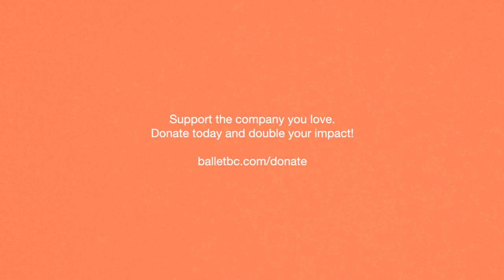Sidney Chuckas (Artist Profile, Ballet BC, 2021)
Ballet BC has deep roots in Vancouver—it is the centre for creation where our dancers grow as artists, it’s the city our dancers and staff call home. This year, we are thrilled to present six works from Canadian choreographers including The Statement by world-renowned and multi-Olivier Award-winning artist, Crystal Pite.

Now, we are asking for your help to keep Vancouver a destination for prospective dancers and choreographers. You can invest in our dancers and the professional and personal growth they receive as artists by supporting the choreographers we collaborate with.

A group of Ballet BC patrons have come together to pose a challenge to you. They will match all gifts, dollar for dollar, contributed to Ballet BC before December 31, up to $100,000. You can help us retain our dancers by championing work from voices like Crystal Pite and our very own Medhi Walerski. Donate today and your gift will go twice as far, allowing us to produce our March programme, Reveal + Tell.

Artist: Sidney Chuckas
Filming & Editing: Peter Smida

*All video footage was filmed under Ballet BC's COVID-19 Safety protocols. These protocols have been created in accordance with advice from the BC CDC, WorksafeBC, BC Government, Vancouver Coastal Health and all other provincial and federal guidelines as applicable.